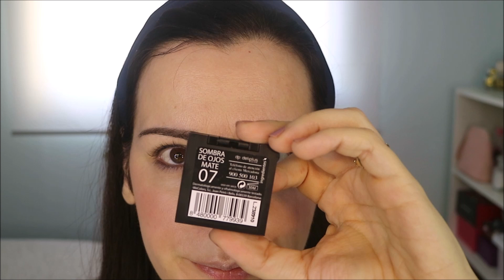OJOS RASGADOS FACIL Y ECONOMICO